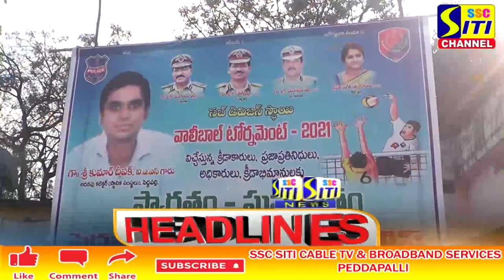SITI CHANNEL HEADLINES PEDDAPALLI 28-11-2021